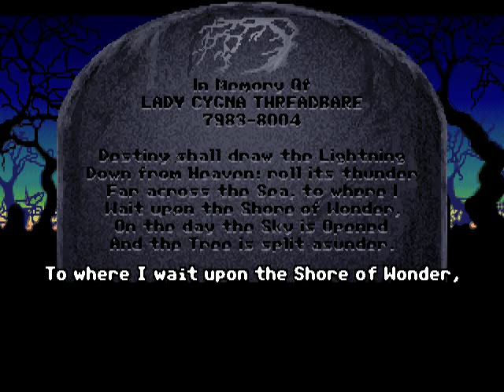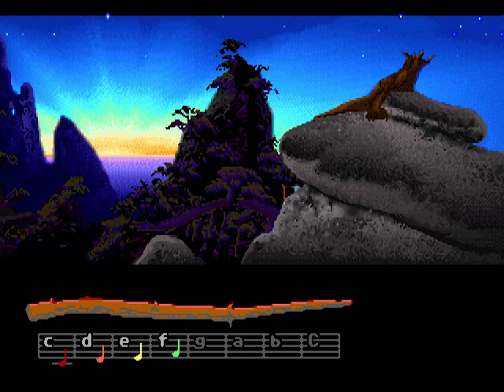Loom - 02 Loom Island